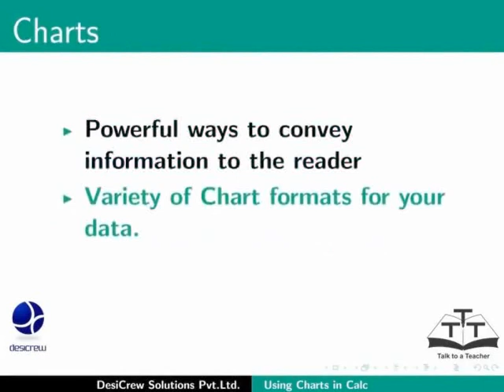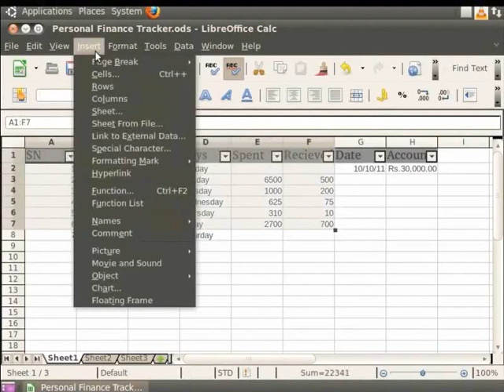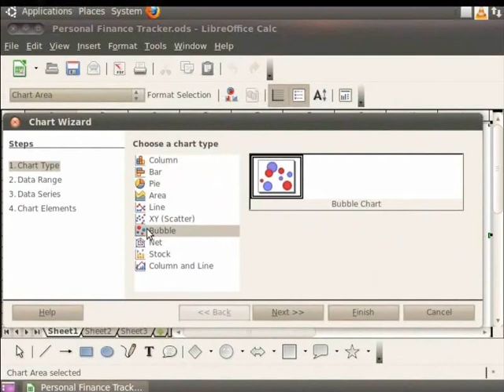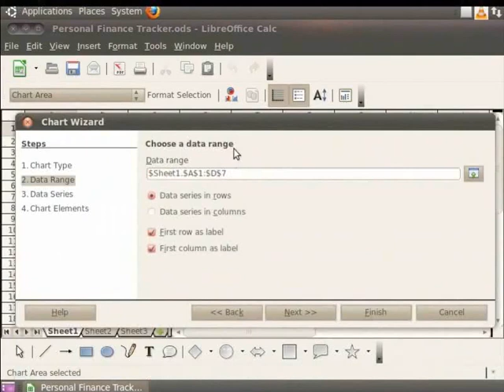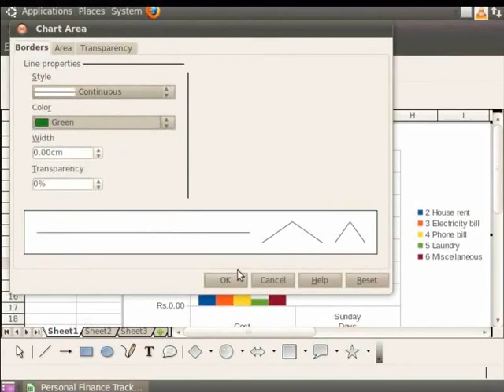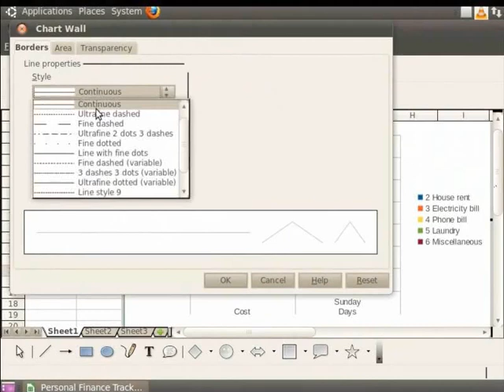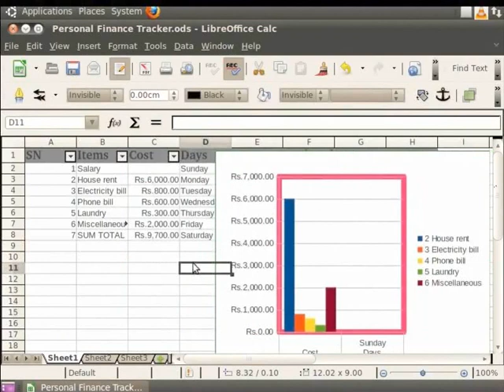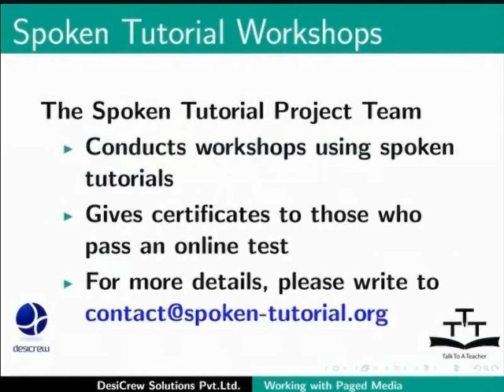Using Charts and Graphs - Marathi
कॅल्क मध्ये चार्टस् आणि ग्रॅफ्स चा उपयोग करणे.
चार्टस् तयार करणे, संपादित करणे आणि रचना निश्चित करणे.
चार्टस् चे प्रकार.
चार्टस् चे स्थानांतर आणि आकार बदलणे.